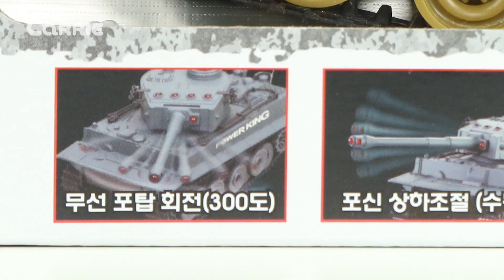凱文的TANK 模擬戰爭坦克玩具遊戲 | 凱文和遊戲 KevinAndPlay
凱文的TANK 模擬戰爭坦克玩具遊戲 。有兩架坦克，有300度炮筒回轉、炮筒上下調整的和Led電源燈、還有紅外線和戰鬥系統。可以通過遙控器來開動坦克，會根據左右方向來改變自己的運行的方向。在前面放置障礙物，坦克也能順利地越過去走動。坦克能靈活倒退，穿越障礙物和躲在石牆後面藏起來。請觀看坦克的威力吧！